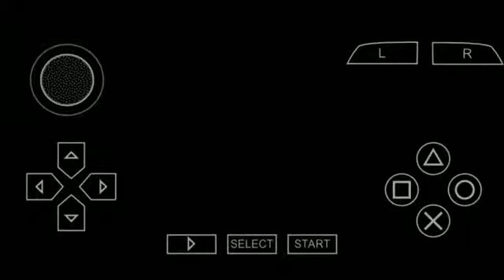Shawn Michaels vs Michelle McCool || SVR 2008 Android Gameplay #12 || by king of Android games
This match is like a intergender match